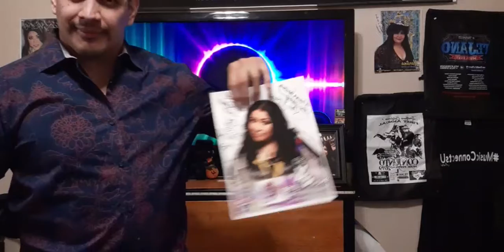DJ Mondo LoKo - keeping Tejano alive 6-24-2021 part 2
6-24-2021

keeping Tejano alive, purposes is to keep Tejano music alive. ALL Tejano music; old, new, traditional, progressive, brown sound, conjunto and everything else between.

it is hoped that Tejano music will once again be widely known and gain audience of all ages and races

DJ MonDo LoKo of tejanoloko.com internet radio / promotions keeping you connected. We offer many services; interview, photography, Journalism, Mc, DJ's.